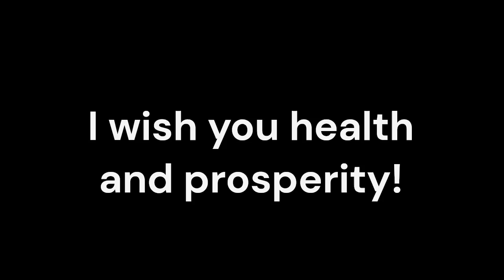Neuromyelitis Optica_Sound therapy session_Sounds of nature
In the ever-evolving landscape of healthcare, the integration of alternative therapies alongside conventional medicine has become increasingly prevalent, particularly for complex neurological conditions like Neuromyelitis Optica (NMO). NMO, a rare autoimmune disorder that primarily affects the optic nerves and spinal cord, can lead to a range of debilitating symptoms that challenge traditional treatment approaches. However, the emergence of resonance frequency sound therapy as a complementary intervention is offering new hope for those seeking a more holistic path to wellness.
Neuromyelitis Optica, also known as Devic's disease, is an autoimmune condition characterized by the body's immune system attacking and damaging the optic nerves and spinal cord. This can result in symptoms such as vision loss, paralysis, and sensory disturbances. NMO can be a severe and potentially life-threatening condition, requiring comprehensive medical management. While conventional treatments, such as immunosuppressive medications and plasma exchange, can help manage the symptoms, the integration of alternative therapies like resonance frequency sound therapy can provide a more well-rounded approach to patient care.
Resonance frequency sound therapy is a non-invasive approach that utilizes specific sound frequencies to promote healing and well-being. This therapy is based on the principle that every cell in the body vibrates at a unique frequency, and by exposing the body to these resonant frequencies, practitioners aim to restore balance, reduce stress, and enhance the body's natural healing processes.
   Resonance frequency sound therapy has been studied for its potential to stimulate and support the regeneration of damaged nerves, including the optic and spinal nerves affected in NMO. By targeting specific frequencies, this complementary approach may help enhance nerve function and promote the recovery of vision and mobility.
   NMO can cause a range of debilitating symptoms, including vision loss, muscle weakness, and sensory disturbances. Resonance frequency sound therapy has demonstrated the ability to modulate pain perception and alleviate certain symptoms, providing a natural alternative or complement to conventional pain management strategies.
   Living with a chronic and potentially progressive condition like NMO can be a significant emotional and psychological burden, leading to increased stress, anxiety, and depression. Resonance frequency sound therapy has been shown to induce a state of deep relaxation, helping to alleviate these burdens and promote overall emotional well-being.
   Restful sleep is crucial for the body's healing process, but NMO-related symptoms can often disrupt sleep patterns. The calming and soothing nature of sound therapy can help induce a state of deep relaxation, leading to improved sleep quality and enhanced overall recovery.
   Some studies suggest that sound therapy may have a positive influence on the immune system, potentially aiding in the body's natural defense against the autoimmune mechanisms involved in NMO. By targeting specific frequencies, this complementary approach may help strengthen the immune response and facilitate a more efficient recovery.
Resonance frequency sound therapy offers a promising complementary approach for individuals experiencing Neuromyelitis Optica. By addressing physical, emotional, and neurological aspects of health, this innovative therapy can enhance the overall well-being of patients when used alongside conventional medical interventions.